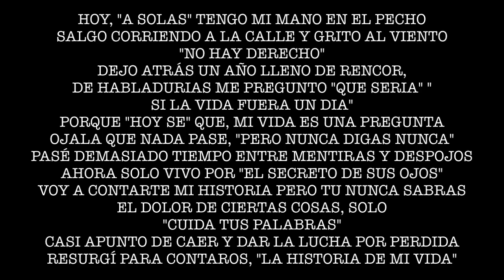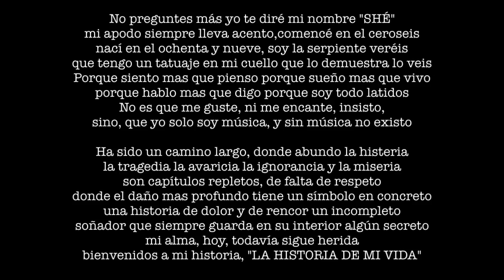1. SHÉ - LA HISTORIA DE MI VIDA (CON LETRA) [La Historia De Mi Vida Album 2010]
SHÉ - LA HISTORIA DE MI VIDA

+Shazam, Youtube Music.